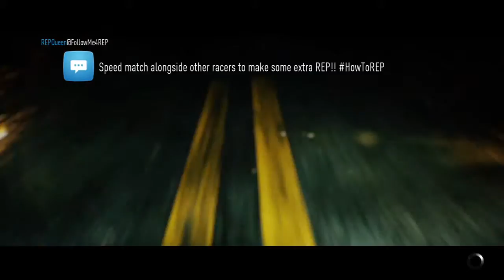Need for Speed Perfect Drift Attempts #2